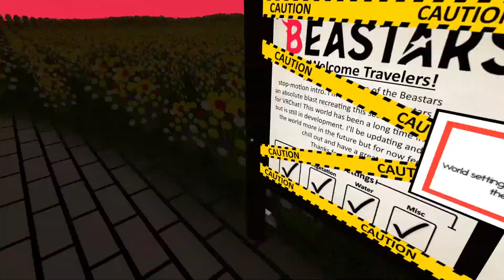Ari & Friends Play VRChat - Beastars RP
Attempts were made, lol.